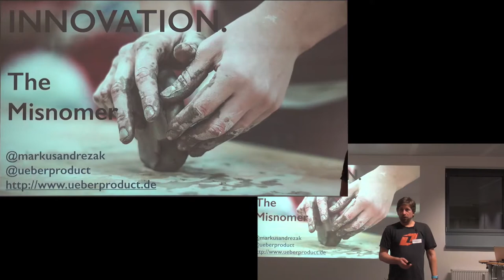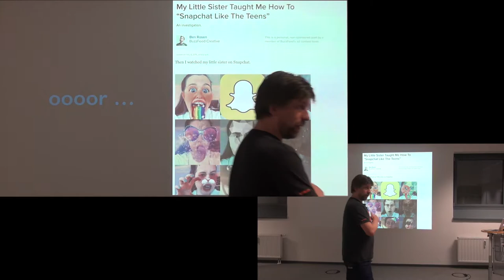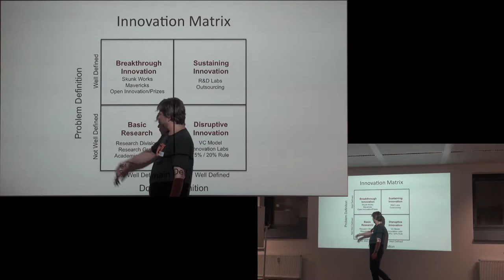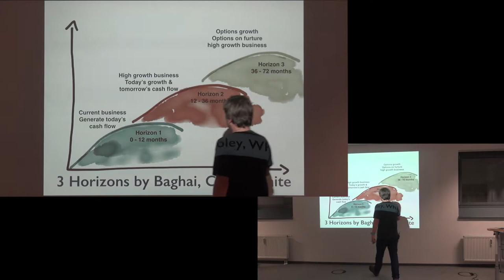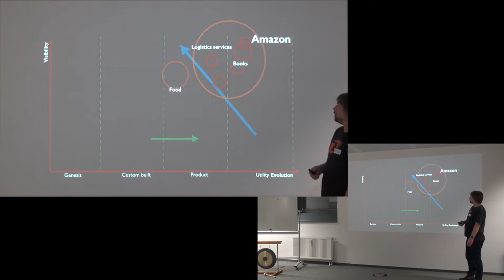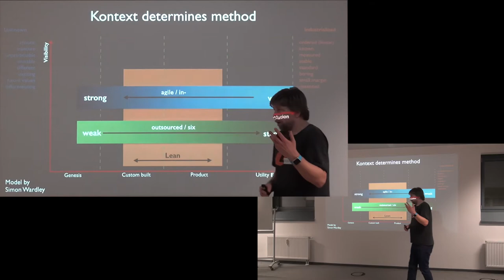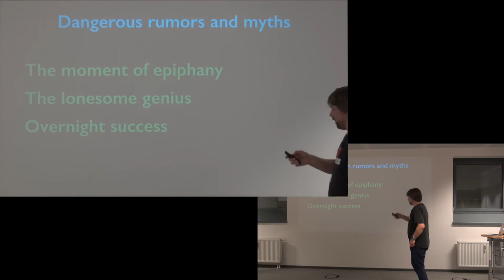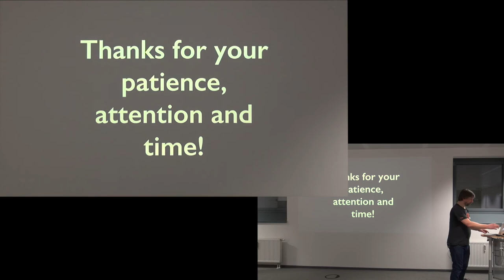DT MUC: Innovation - The misnomer - Markus Andrezak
Everyone wants innovation, few want to pay the price. Few even want to deeply understand what it is or what to do to get "it" - whatever "it" may be.

We want to scale innovation in our company / Enterprise
Let's do 20% time
Let's do open spaces
Let's encourage everyone

This talk wants to explain levels of doing new things, help give these levels a name and actions behind it and finally help understand what"s going on. We will hear about pioneers, settlers, town planners, pharmaceuticals, manufacturing and engineering, dilemmata and aggregation. We will get happy, sad, mad and dizzy. Finally, we might together kill the word Innovation as it becomes overloaded, bloated and finally meaning- and worthless.

The event was held at TNG Technology Consulting GmbH, Many thanks for location, food and drinks!
Betastraße 13a , 85774 Unterföhring bei München

Filmed at the 22nd of February 2016, at Design Thinking München,